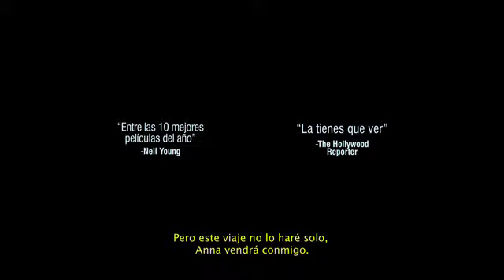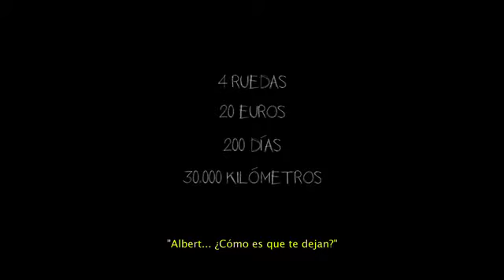MUNDO PEQUEÑO - Trailer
Albert y Anna viajan sin dinero. Quieren ir a la otra parte del mundo, desde Barcelona hasta Nueva Zelanda, a las antípodas. 20.000 km. Sin dinero.., y en silla de ruedas.